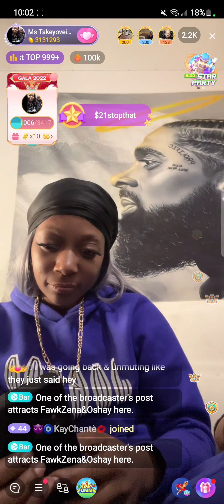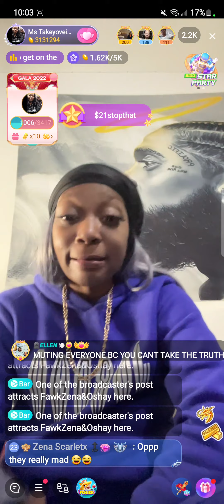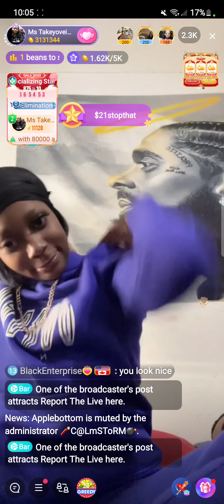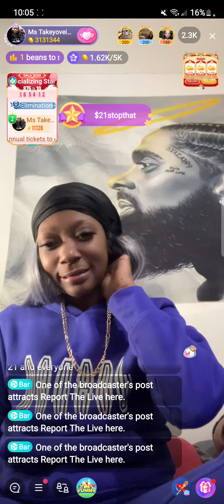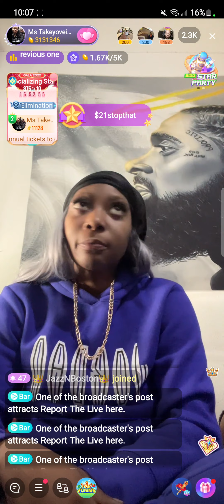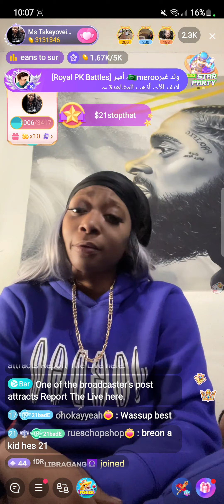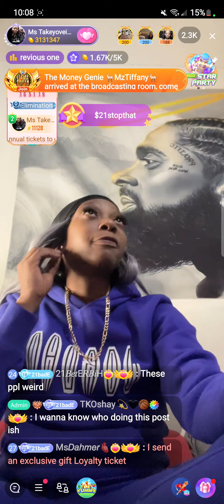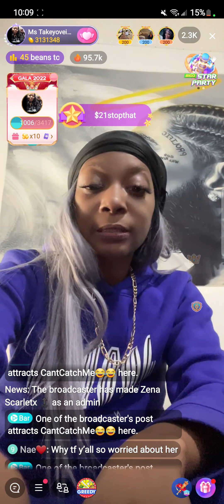21bb & Breon Block 🚫 People From Contacting Their Family🤔Bigolive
ENTERTAINMENT & JOKES!@2litbigostreets46